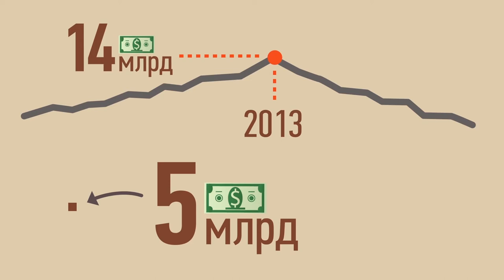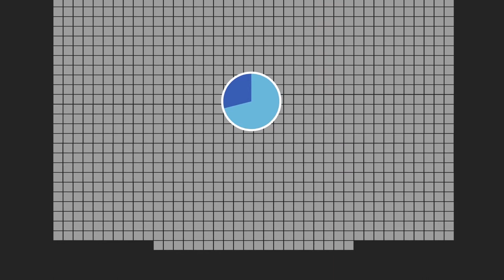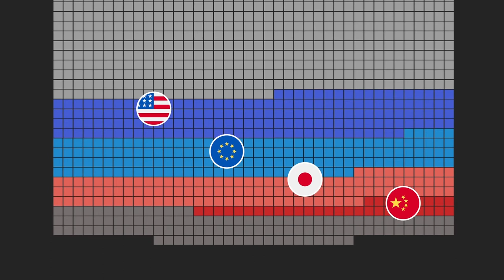СКОЛЬКО ВСЕГО ДЕНЕГ В МИРЕ?!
Сколько денег в мире?
Хватит ли их на всех?
Наверняка Вы задавались этим вопросом.
Ну что ж в этом ролике вы найдёте на него ответ.